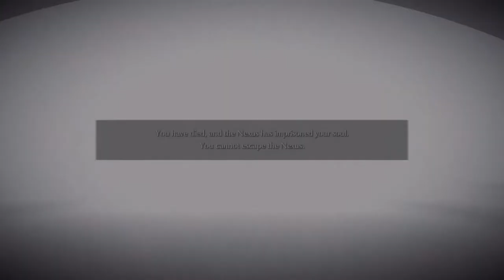Demon's Souls PS5